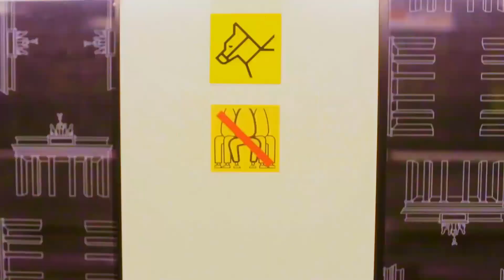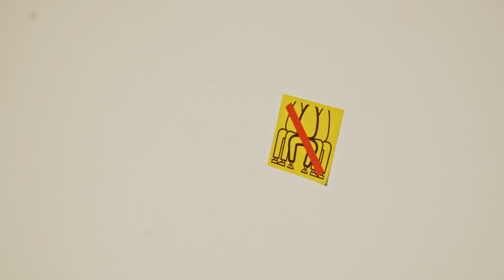Kurzinterview mit Barnabás Böröcz, Don’t Be A Spreader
Gratwanderung. Zwischen (un)sichtbaren Grenzen.

Grenzen sind omnipräsent – sie schaffen Schutzräume und Identität. Aber sie begrenzen auch, sie
grenzen ein und sie grenzen ab. Sie verbinden und sie trennen und nur ein schmaler Grat liegt dazwischen.
Elf interdisziplinäre Künstler*innen begeben sich auf eine Gratwanderung zwischen diesen Extremen. Im Dialog zwischen Theorie und Praxis, zwischen Sicht- und Unsichtbarkeit öffnen sie eine neue Tür mit der Frage nach der etymologischen Bedeutung von Grenzen in all ihren Facetten.
In der Ausstellung “Gratwanderung. Zwischen (un)sichtbaren Grenzen” treffen diese Erfahrungen, Definitionen, Interpretationen, Symbole und Gefühle aufeinander. Sie stellen Strukturen und Konzepte zur Diskussion und laden zur kritischen Auseinandersetzung mit dem Grenzraum ein.
Im Mai 2021 ist die analoge Ausstellung im Kunstraum Potsdamer Straße Berlin virtuell in 360° begehbar, was ermöglicht, die interaktiven Formate der Projekte persönlich zu erfahren.

Kurzinterviews mit den Künstler*innen

I. Unsere Gratwanderung
Gesa Hengerer und Ann Katzinski, visuelle Umsetzung von Barnabás Böröcz

II. Die Grenze I SEHE ich NICHT
Elizaveta Ragozina

III. Deutsche Grenze
Anna C. Spiegelberg

IV. Grenzkonsum
Frederike Potts und Lucia Bartholomäus

V. Borderlands
Marco Melis

VI. de.ep_pression
Neslihan Yagiz

VII. Balance
Nora Wacker

VIII. Wie nah ist zu nah?
Marco Melis und Ann Katzinski

IX. Don’t Be A Spreader
Barnabás Böröcz

X. Grenzen: Meine Erfahrungen, meine Assoziationen
Friederike Buttgereit und Ann Katzinski

Gefördert von
studierendenWERK BERLIN
Humboldt-Universitäts-Gesellschaft
bologna.lab
Institut für Sozialwissenschaften der Humboldt-Universität zu Berlin
Fachschaftsrat Gesellschafts- und Wirtschaftskommunikation der Universität der Künste Berlin